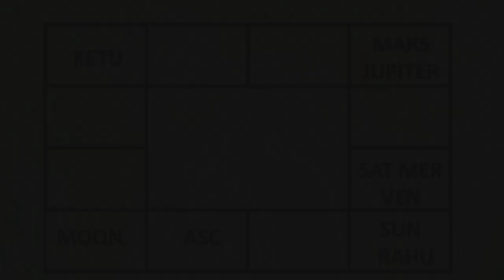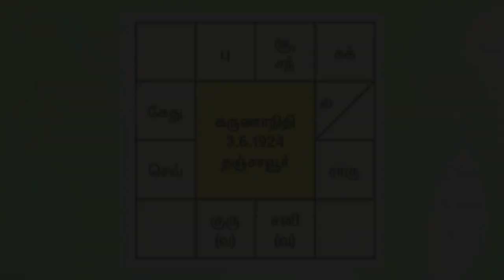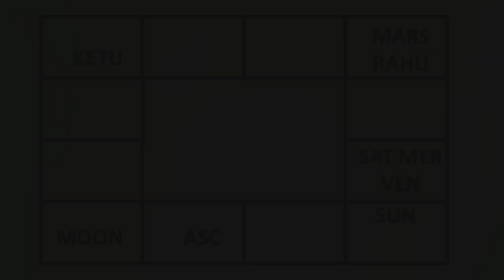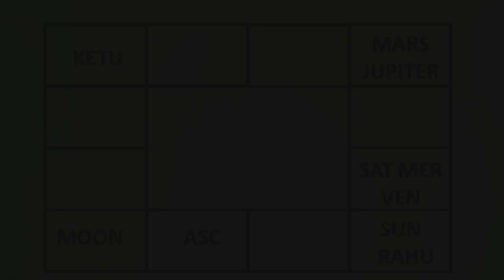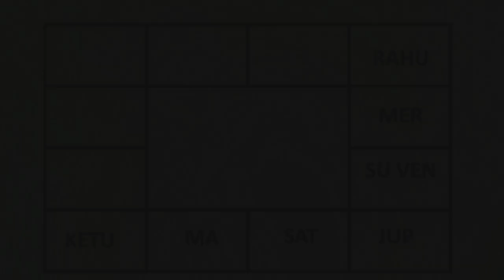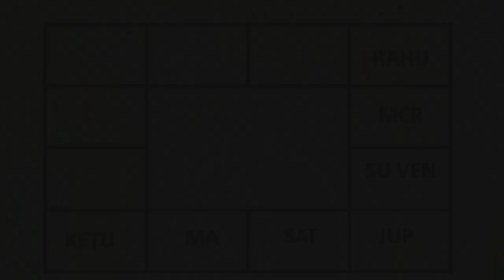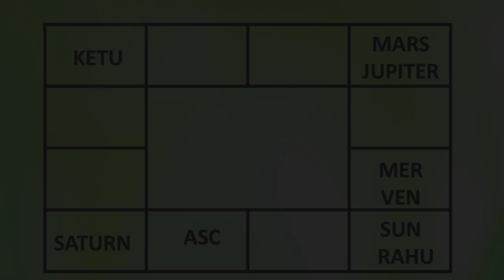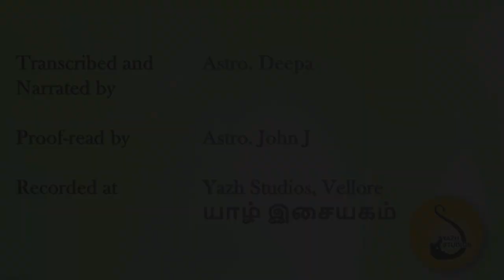1658-MASTER SESSION - GURUJI - ASCENDANT LORD WEAK - WINNER OR LOSER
This video explains whether a person can lead a succesful life or not when ascendant lord is weak.